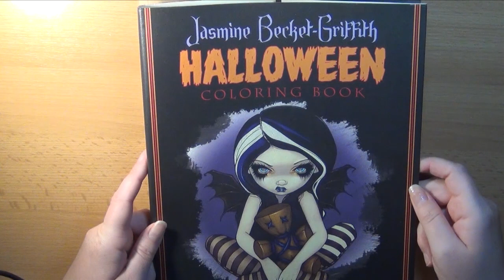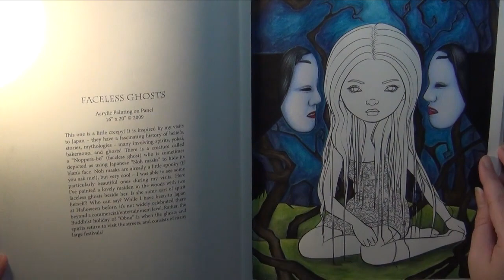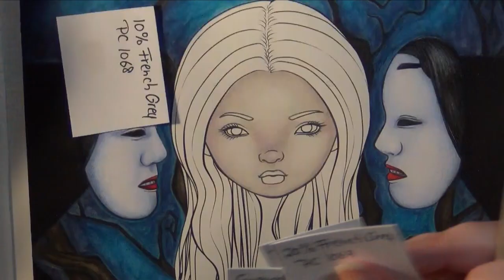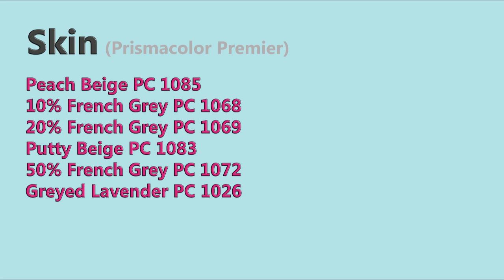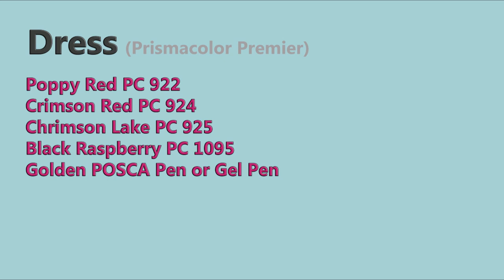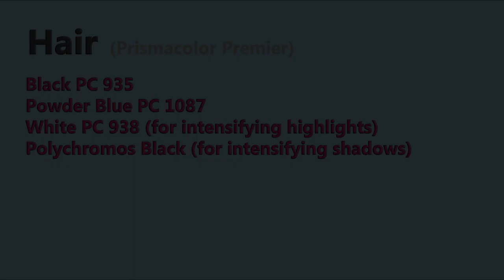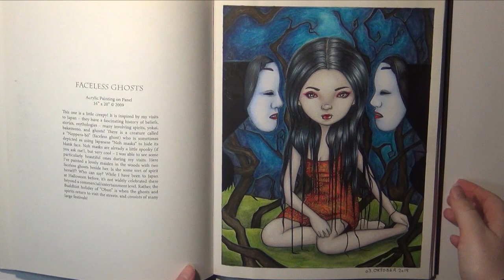JBG Faceless Ghosts_Complete Girl with Prismacolor_Final Part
Track: Cloud Chaser
Track: Hovering Thoughts
Track: Retrograde
Track: Right Here Beside
Track: Unstoppable